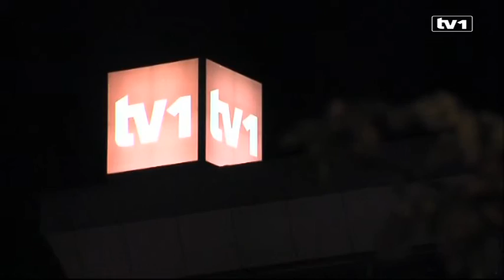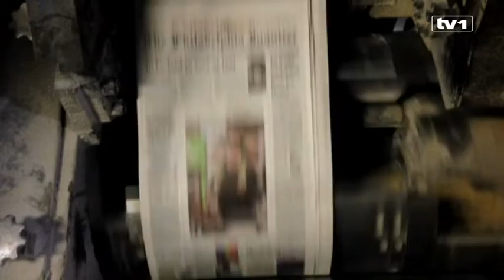Ja biram goste sa Vlastimirom Mijovićem - 14.10.2014.